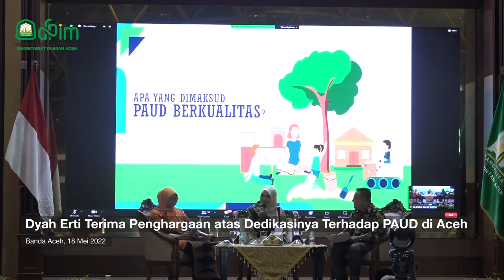Dyah Erti Terima Penghargaan atas Dedikasinya Terhadap PAUD di Aceh